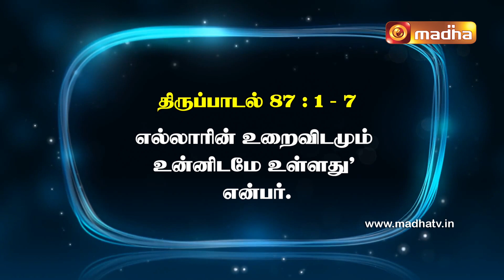03 October 2023 | இன்றைய திருப்பாடல் | Madha TV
திபா 87: 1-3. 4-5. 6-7 (பல்லவி: செக் 8: 23)
பல்லவி: கடவுள் நம்மோடு இருக்கின்றார்.

1.நகரின் அடித்தளம் திருமலைகளின்மீது அமைந்துள்ளது.
2.யாக்கோபின் உறைவிடங்கள் அனைத்தையும்விட ஆண்டவர் சீயோன் நகர வாயில்களை விரும்புகின்றார்.
3.கடவுளின் நகரே! உன்னைப் பற்றி மேன்மையானவை பேசப்படுகின்றன. - பல்லவி

4.எகிப்தையும் பாபிலோனையும் என்னை அறிந்தவைகளாகக் கொள்வேன்; பெலிஸ்தியர், தீர் மற்றும் எத்தியோப்பியா நாட்டினரைக் குறித்து, ‘இவர்கள் இங்கேயே பிறந்தவர்கள்’ என்று கூறப்படும்.
5.இங்கேதான் எல்லாரும் பிறந்தனர்; உன்னதர்தாமே அதை நிலைநாட்டியுள்ளார்!’ என்று சீயோனைப் பற்றிச் சொல்லப்படும். - பல்லவி

6.மக்களினங்களின் பெயர்களைப் பதிவு செய்யும்போது, ‘இவர் இங்கேதான் பிறந்தார்’ என ஆண்டவர் எழுதுவார்.
7.ஆடல் வல்லாருடன் பாடுவோரும் சேர்ந்து ‘எங்கள் நலன்களின் ஊற்று உன்னிடமே உள்ளது; எல்லாரின் உறைவிடமும் உன்னிடமே உள்ளது’ என்பர். - பல்லவி